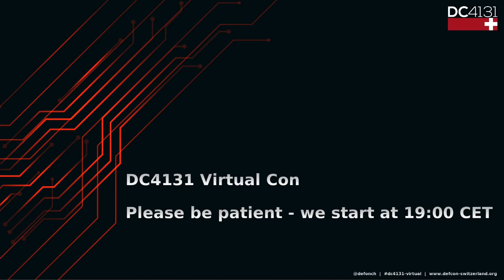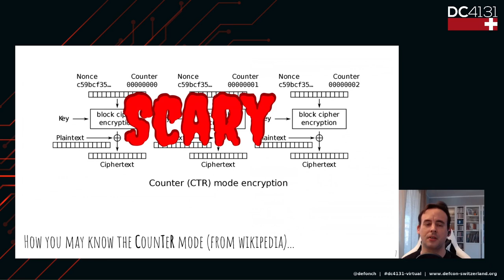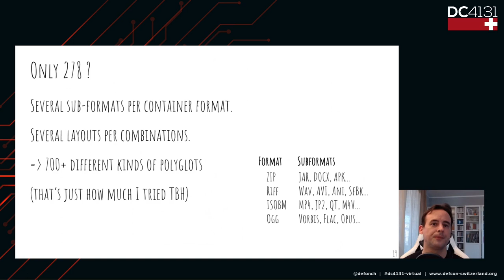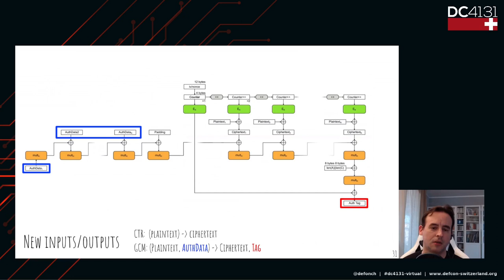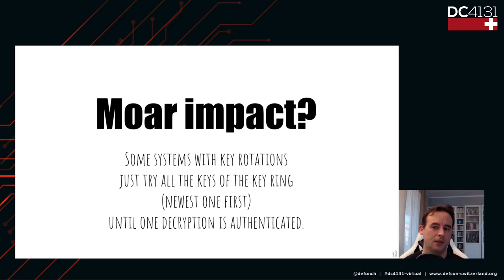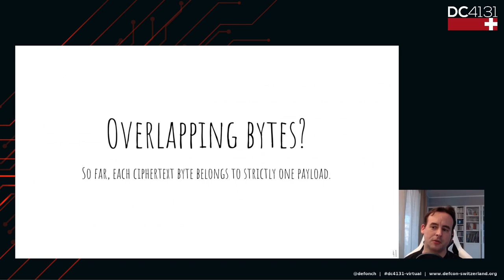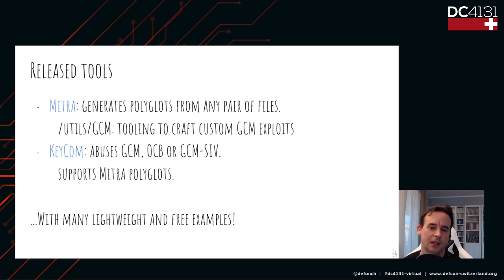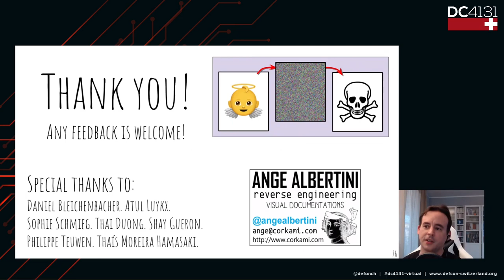DC4131 Virtual - Ange Albertini - Timecryption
Timecryption - Clean Now, Malicious Later - Come listen to Ange´s latest research endeavours, warping our minds once more of his file format wizardry and what potential impacts they can have on things as we know. There will also be an opportunity for Q&A to pick his brain a little more...